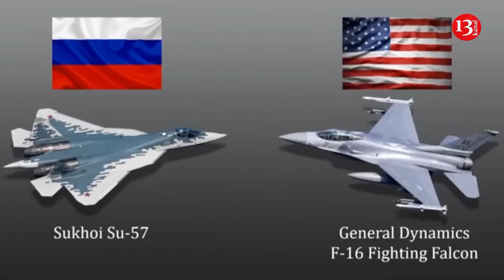Su-57 vs F-16: US pilot assessed the Russian fighter’s chances in combat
Even if the most powerful Russian Su-57 fighter enters the battle from a disadvantageous position, it will not be able to gain an advantage, this opinion was expressed by US Air Force Reserve Colonel Jeffrey Fisher, reports Liganet media outlet.
Thus, answering a question about assessing the parity in the Ukrainian skies and the possible results of battles between Western and Russian aircraft, he said:
"Russian analogues of AWACS - A-50 - were shot down. Russian pilots are uncomfortable flying, there are not enough pictures in the air. Moscow believes that it has many aircraft and air-to-air missiles. It believes that it is ready to fight. But I would bet on F-16. In an air battle, the aircraft that has the advantage in speed, maneuverability, and data volume most often wins.”
According to him, Western air forces are designed to fight in a 30-versus-one format.
“We are not talking about the F-16 itself, but about many supporting assets: the AWACS airborne warning and control system, the tanker, the Joint STARS radar system for surveillance of targets, the Global Hawk high-altitude remotely piloted surveillance aircraft, overhead sensors and Patriot missiles. and radar on the ground. Transferring an array of data to the pilot is an advantage, - noted - In real time, the F-16 pilot has so much raw data and information before turning on the radar that a civilian does not even need to train for effective use. proved that it has the same capabilities.
Recall that it was previously reported that Ukrainian pilots are currently undergoing training to fly Western F-16 fighters in France. The French Aerospace Forces have committed to certifying the training of 26 Ukrainians within two years. Ukrainian pilots are being trained in the hangars of an air base in southwestern France, the name of which has not been disclosed for security reasons.
President Vladimir Zelensky said that F-16 fighters from Denmark would arrive in Ukraine in the near future .